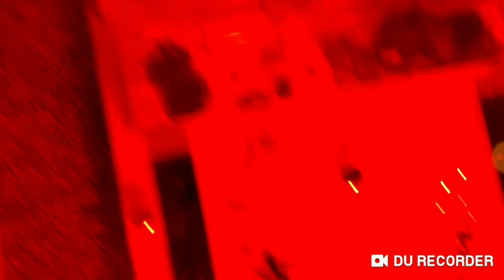Sehen Ameisen wirklich kein rotes Licht? 🤔